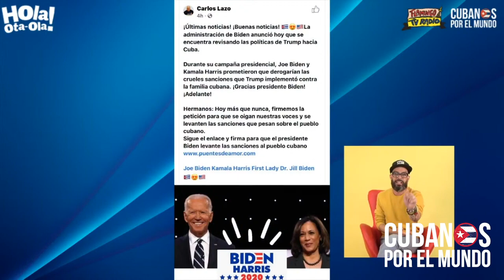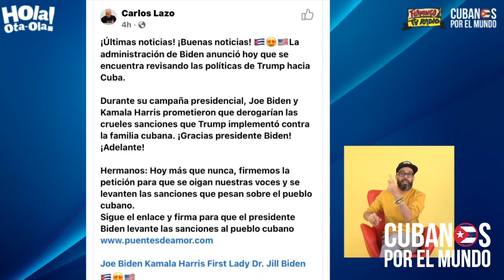Otaola a Biden: "Nosotros somos mayoría y no queremos acercamiento con el régimen represor cubano"